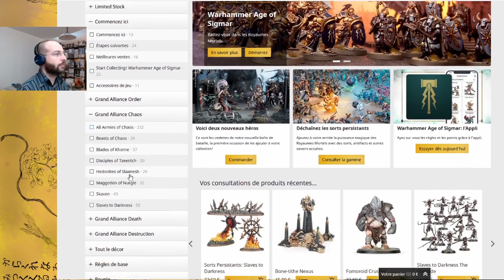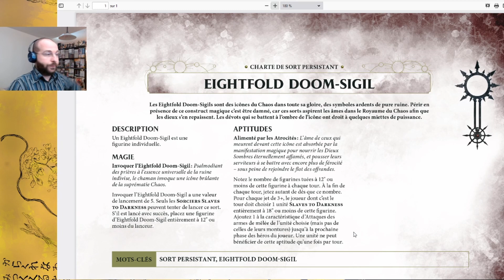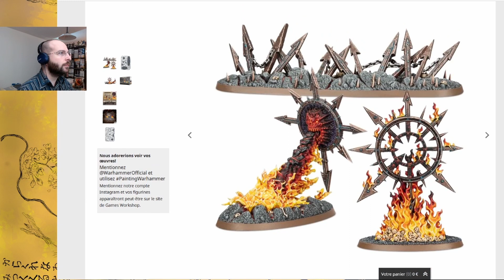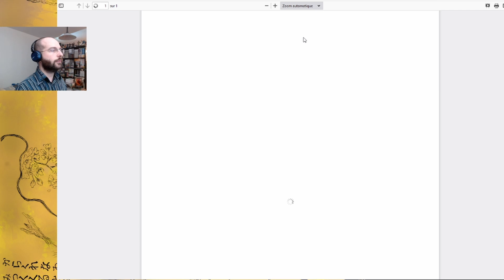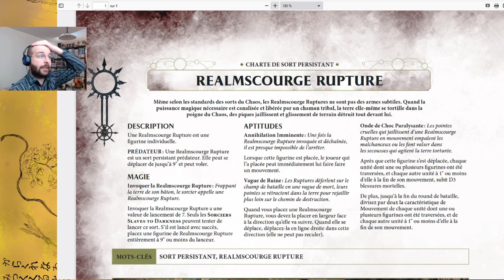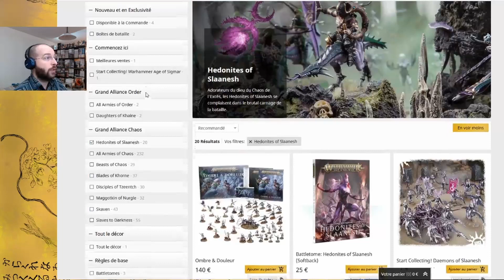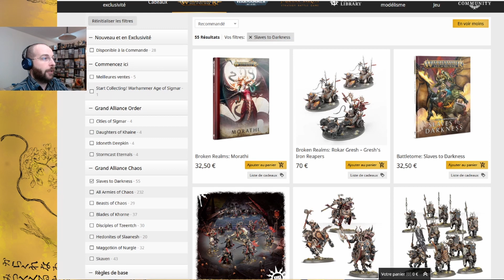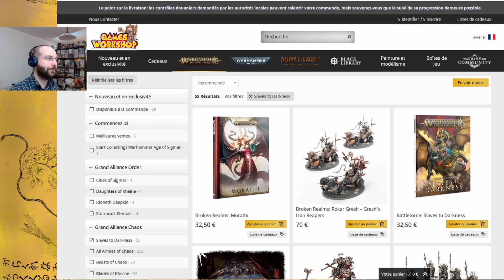Revue Slave to Darkness - Partie 2 L - Sorts Persistants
Voici la deuxième partie de ma revue du Battletome Slave to Darkness, cette fois ci consacrée aux 3 Sorts Persistants, Eightfold Doom-Sigil, Darkfire Daemonrift et Realmscourge Rupture.

Faites moi part de vos idées et remarques en commentaires,
A bientôt !